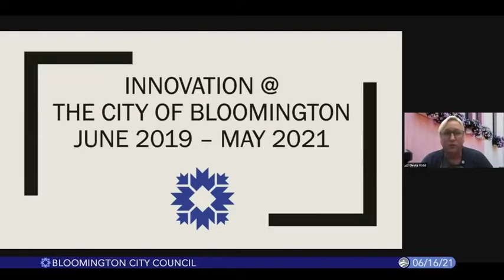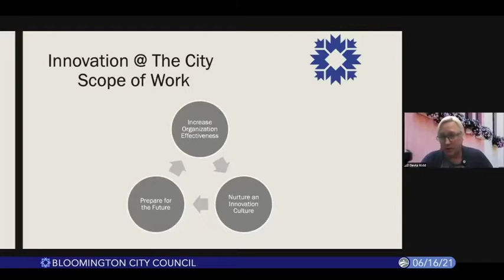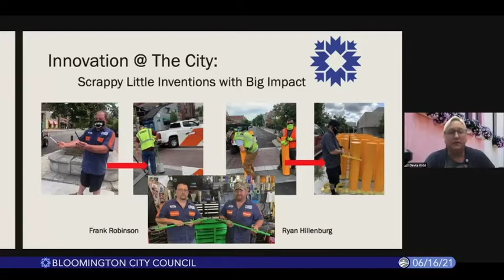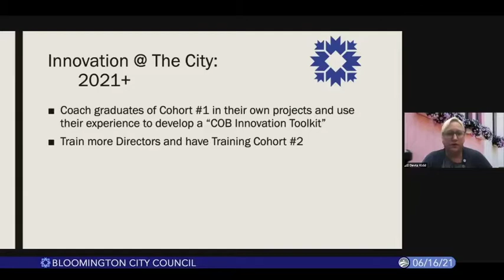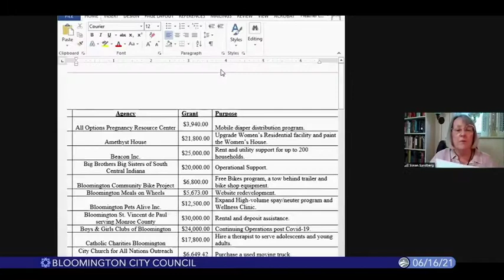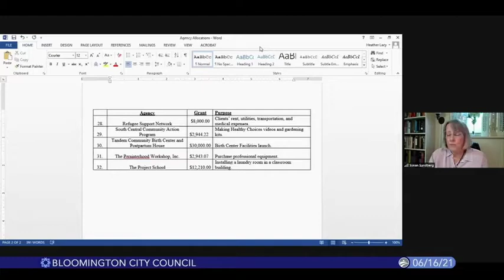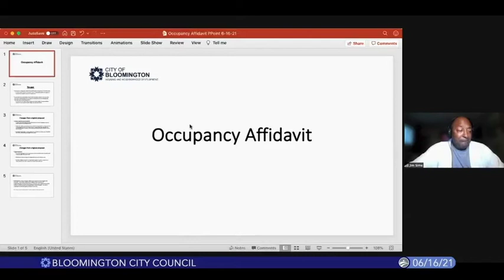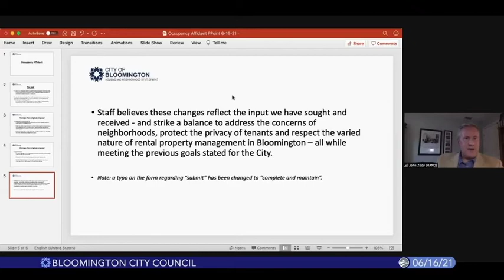Bloomington City Council, June 16, 2021, Part 1